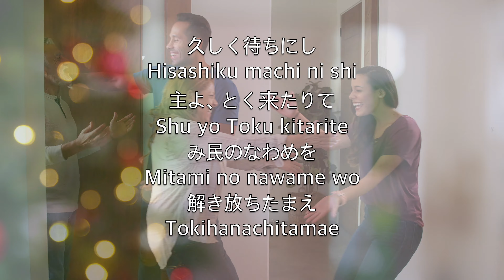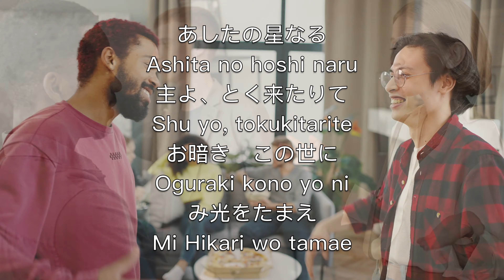久しく待ちにし (O Come, O Come Emmanuel) - カラオケソプラノサックスインストルメンタル クリスマス John Mason Neale V2 JaPN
久しく待ちにし
Hisashiku machi ni shi
主よ、とく来たりて
Shu yo Toku kitarite
み民のなわめを
Mitami no nawame wo
解き放ちたまえ
Tokihanachitamae

主よ、主よ、み民を
Shu yo, Shu yo, Mitami wo
救わせたまえや
Sukuwasetamae ya

あしたの星なる
Ashita no hoshi naru
Shu yo, tokukitarite
お暗き　この世に
Oguraki kono yo ni
み光をたまえ
Mi Hikari wo tamae

ダビデの裔なる
Dabide no sue naru
Shu yo, Tokukitarite
平和の花咲く
Heiwa no hanasa
国をたてたまえ
Kuni wo tatetamae

ちからの君なる
Chikara no kimi naru
輝くみくらに
Kagayaku mikura ni
とわに即き給え
Towa ni tsukitamae